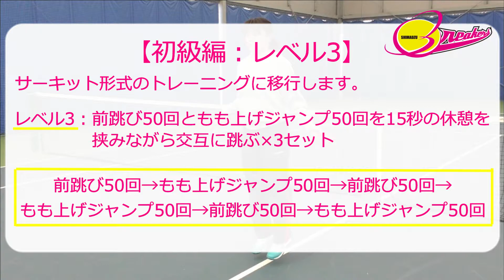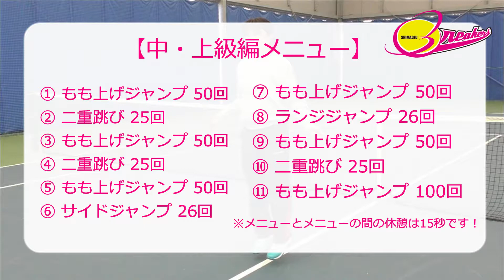縄跳びで全身トレーニング！ ～島津製作所テニスチーム「SHIMADZU Breakers」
島津製作所テニスチーム「SHIMADZU Breakers」の押野紗穂が、手軽に行える縄跳びを使ったトレーニングをご紹介します！ 縄跳びは全身のトレーニングや体力づくりに効果的です。

縄跳びは有酸素運動としてジョギングよりも運動強度が高く、時間対効果に優れた運動です。一般的な前跳びの中にも、リズムやタイミング、バランスの要素が含まれており、跳び方によって様々な効果が期待できます。

競技力向上はもちろん、運動不足解消のためのエクササイズやダイエットにも繋がるので、幅広い方におすすめです。初めから無理をせず、自分のペースで回数を調整してみてください。

※ここで紹介するトレーニング方法や器具などによる効果は選手個人の感想です。また、選手たちは日頃からトレーニングを積んでいます。お試しになる場合は、自分の身体の具合に合わせて緩やかに行うことをおすすめします。

10分以内でできる、縄跳びを使った全身トレーニング！ ～手軽な運動で心と体をスッキリさせよう～

■ 身体や心のコンディショニングコラム「For Your Winning!」